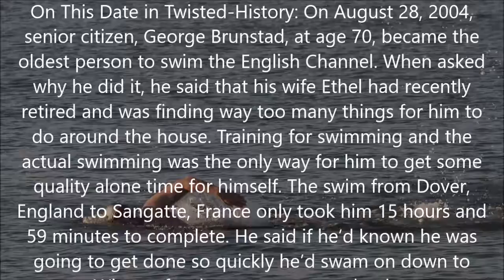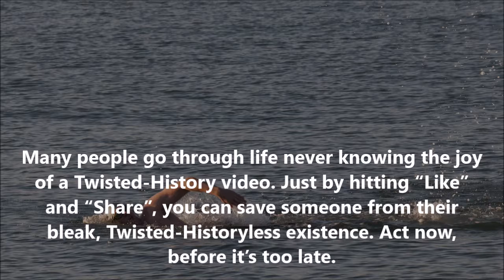Twisted-History: August 28, 2004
This Date in Twisted-History: August 28, 2004